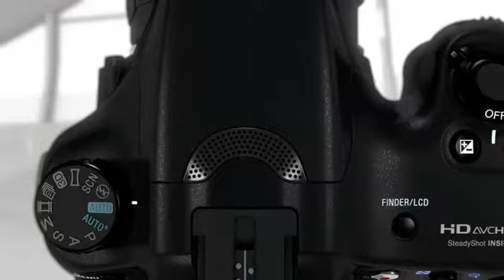Sony Alpha A65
The new Sony Alpha 64